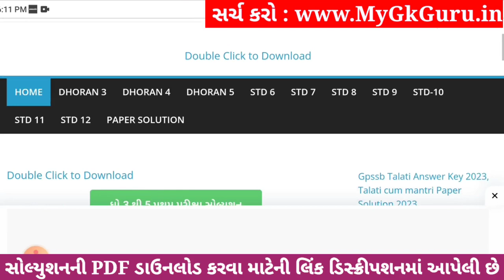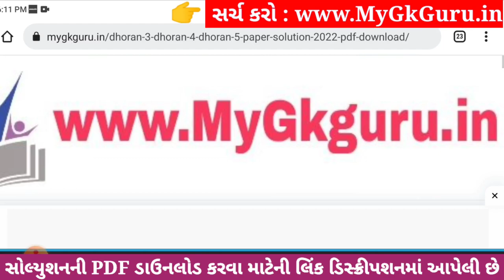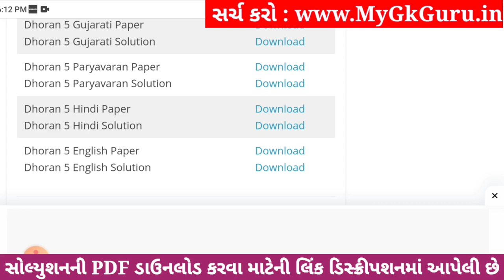Dhoran 5 English Paper Solution 2023 STD 5, Std 5 English Paper Solution 2023 40 Marks, Angreji